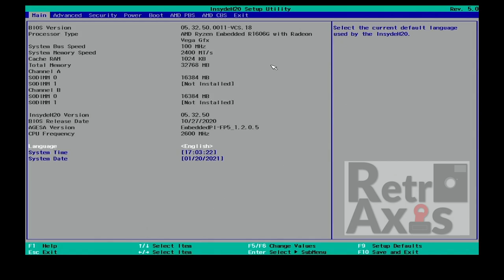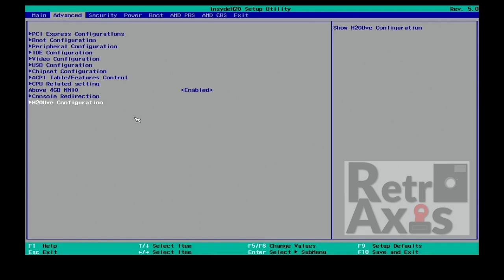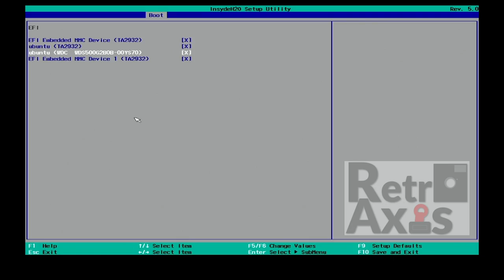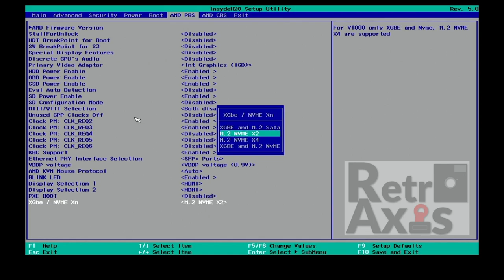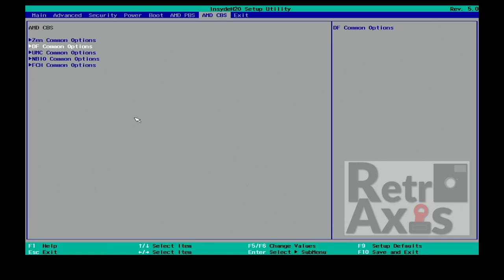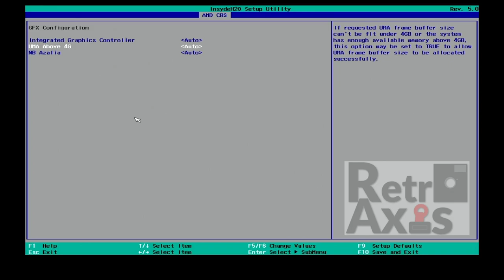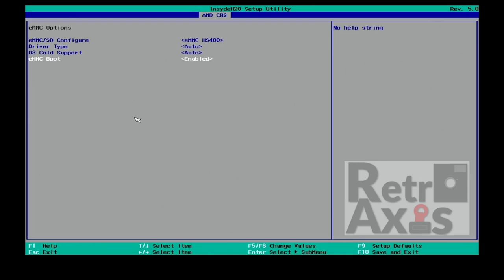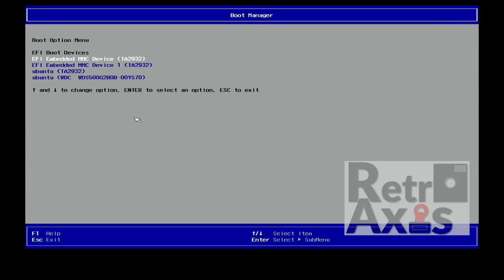Atari VCS BIOS Exposed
Touring inside the Atari VCS BIOS Settings. No changes made.  What can we learn from this?  There are advanced settings that are clearly not made for the average consumer. Put your comments below and let me know what you find.